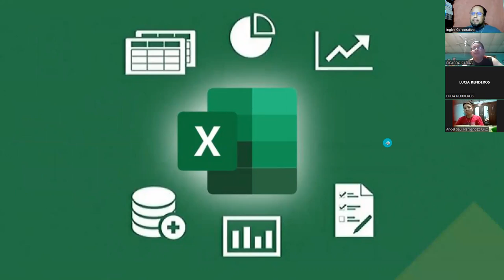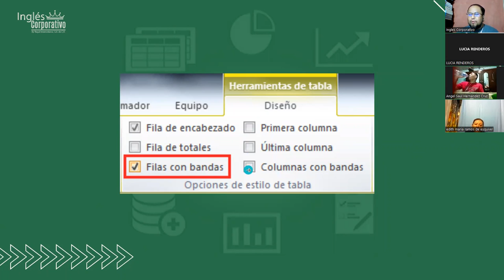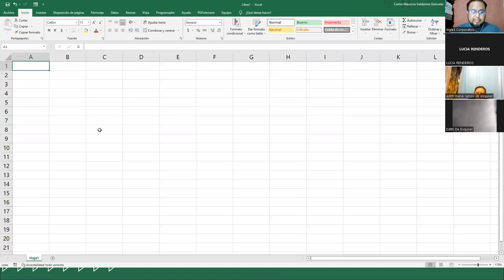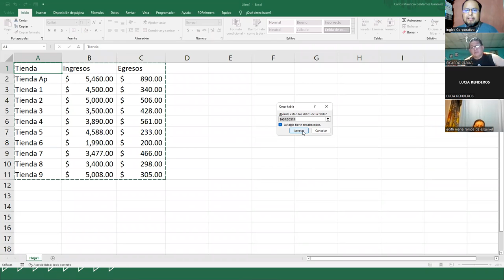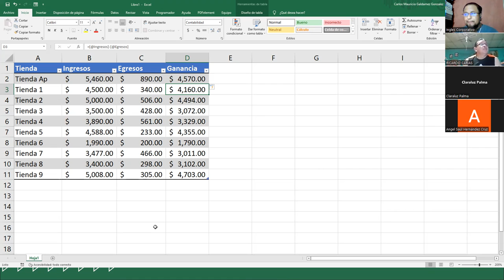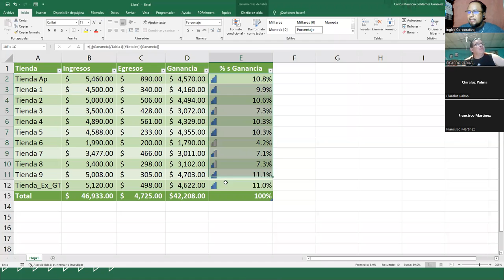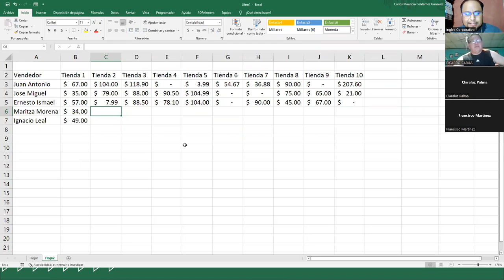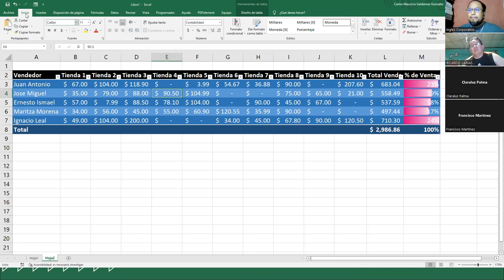Inglés Corporativo - 28-Septiembre-2022 - Sesión 15: Modificar datos en una tabla